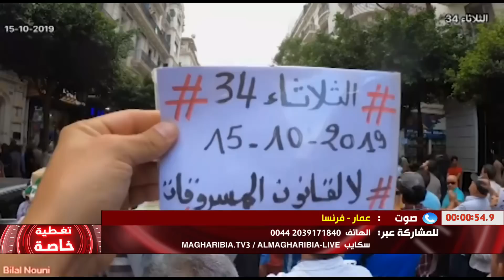هل فعلا قطار الجزائر على "سكة صحيحة".. كما قال قائد الأركان؟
المقدم: سمير خالدي
المنتج: عادل لعزيزي
الضيوف:

أحمد بن بركان - أستاذ جامعي - بجاية

طارق سالمي - ناشط سياسي - عنابة